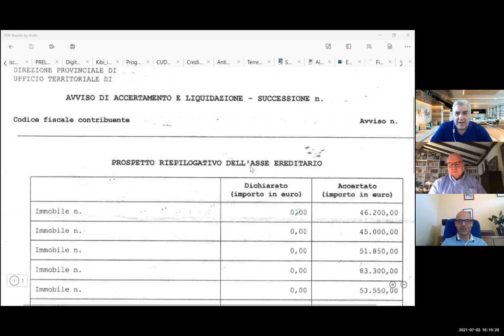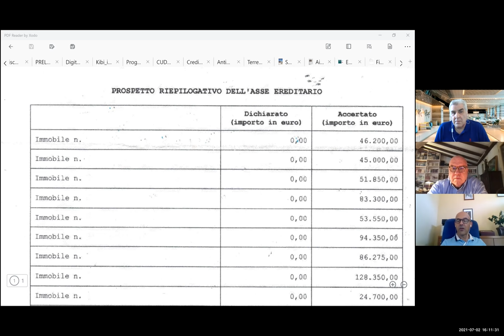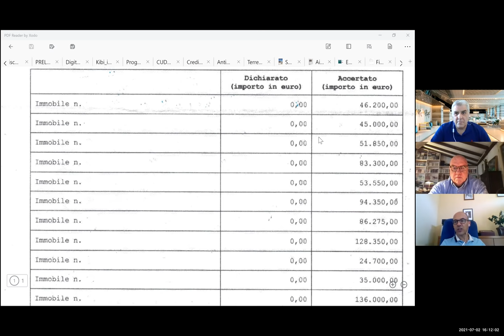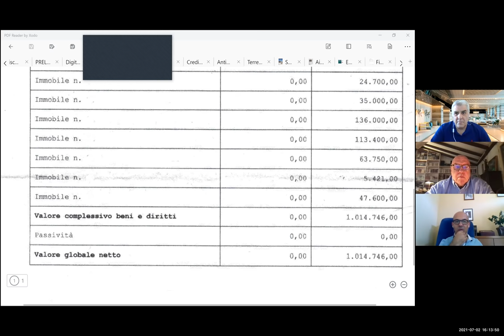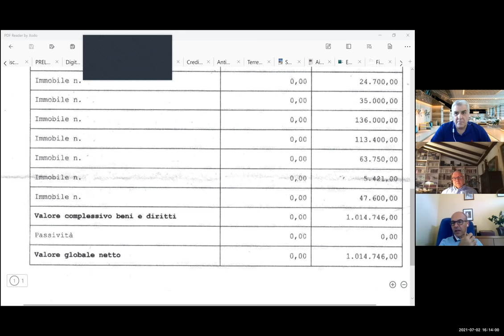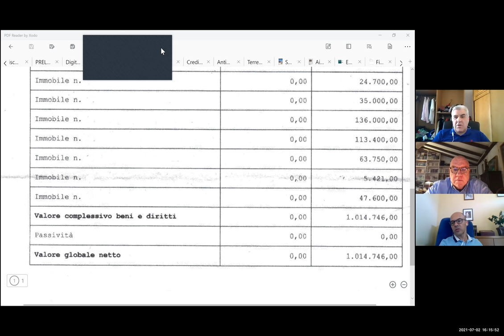Le tasse di sottrazione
L'aumento della tassa di successione per finanziare la dote ai diciottenni è stato il tormentone che ha allietato (si fa per dire) il crepuscolo della primavera 2021.

La subdola giustificazione per inasprire il prelievo postumo sui risparmi dei genitori è ormai un classico della propaganda: negli altri paesi l'aliquota è più alta. Ovviamente, tale argomentazione non viene mai addotta ad esempio per le aliquote IVA che all'estero invece sono molto più  basse.

Ad ogni modo, pochi hanno davvero familiarità con le procedure in cui si incappa alla morte dei parenti. Essendo un evento raro ci si accorge delle storture e delle batoste imposte dai gabellieri solo quando è troppo tardi e il tritacarne dell'Agenzia delle Entrate si accanisce sui teneri glutei del contribuente.

In questa puntata Alessio Argiolas ci conduce nella discesa agli inferi che attende l'erede soprattutto quando non ci si è preparati per tempo e non si ha idea delle conseguenze che sorgono da omissioni o semplice ignoranza delle norme sulla "tassa di sottrazione"

Per ogni evenienza, ai proprietari di immobili è consigliabile tenere a portata di mano generose dosi di Maalox prima di guardare il video.